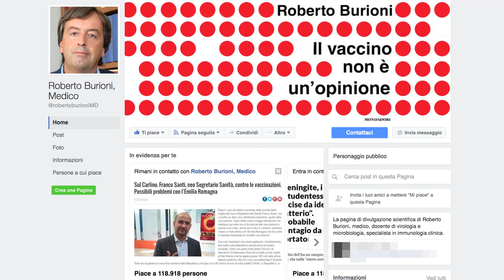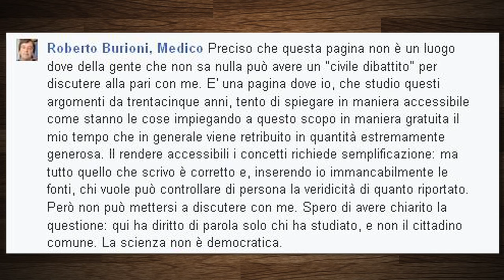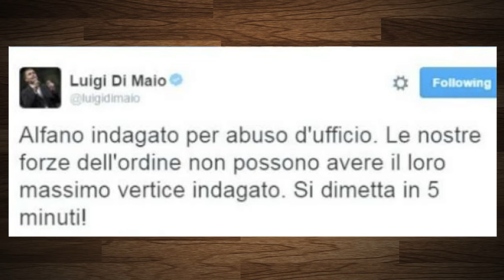Il problema più grande dietro alla frase: “La SCIENZA non è DEMOCRATICA"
Roberto Burioni, medico e professore noto su Facebook grazie alla sua attività di divulgatore scientifico, è stato molto ripreso in queste ore per aver, a seguito di un debunking in merito alla Meningite che alcune forze politiche vorrebbero “portata dagli immigrati”, rilanciato il concetto della "Scienza non Democratica”, in risposta a vari utenti che gli davano contro senza essere in grado di argomentare al suo livello. Per quanto il concetto non possa che essere condivisibile (perché la Scienza non è democratica nel senso che non si presta a “opinioni” nel senso classico del termine), dietro alla necessità di specificarlo si nasconde un problema più grande, che sarebbe il caso di prendere per le corna prima che le cose peggiorino.

Centri di espulsione da potenziare in pochi mesi?